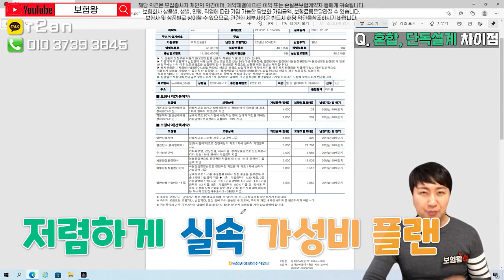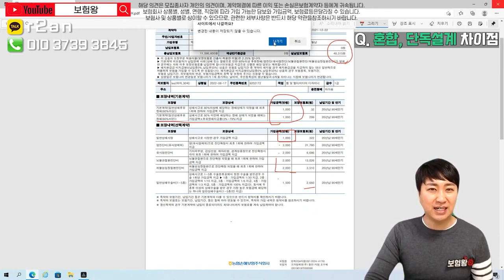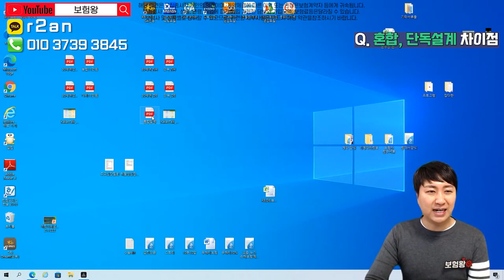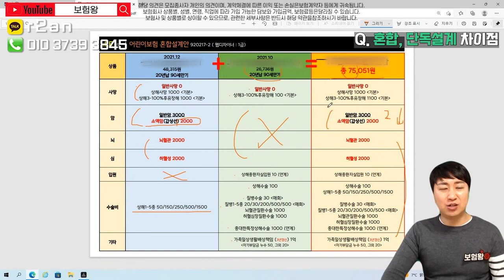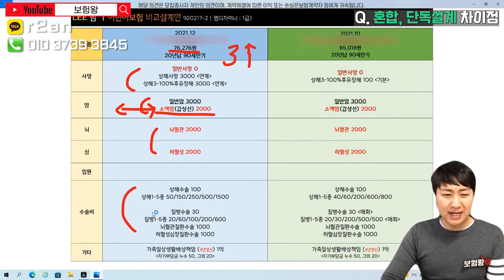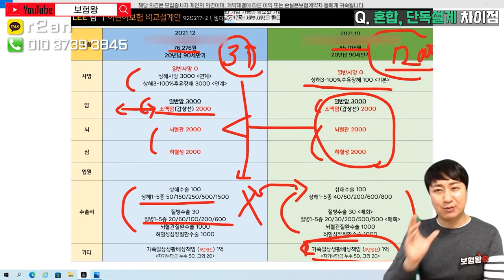어린이보험 6~7만원대 실속플랜!! (f.보험료가 부담된다면??)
어린이보험 실속플랜을 올려드립니다.

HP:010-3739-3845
카톡친구추가:r2an
카톡플러스친구:보험왕